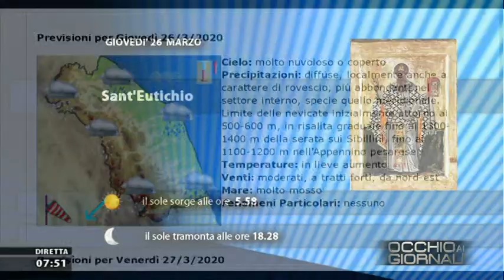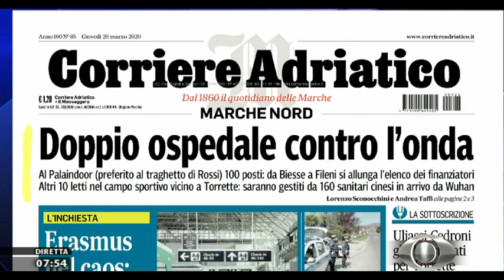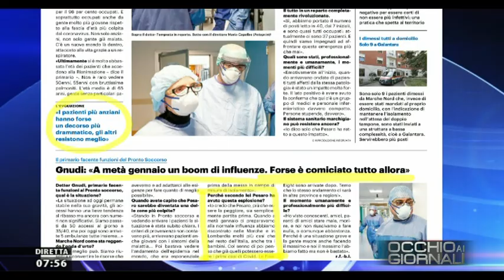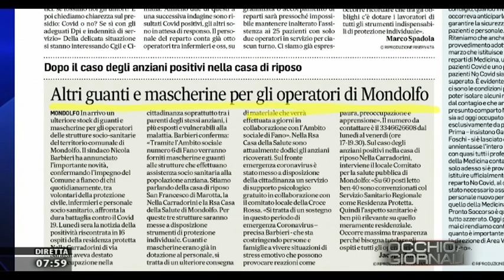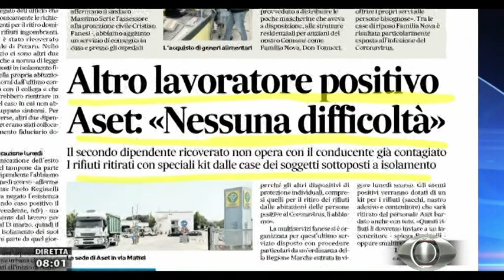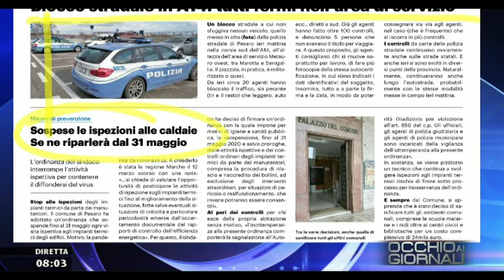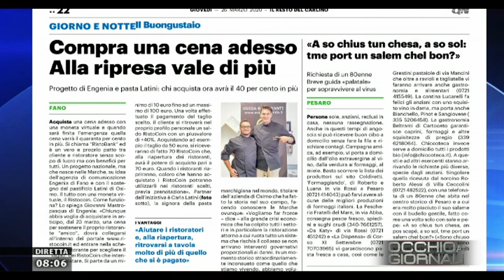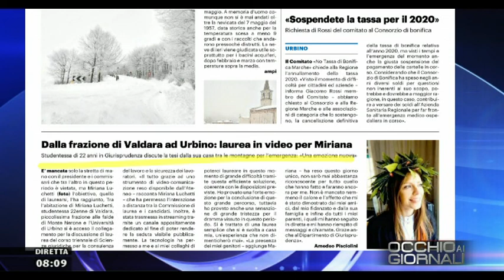Occhio ai Giornali 26 marzo 2020